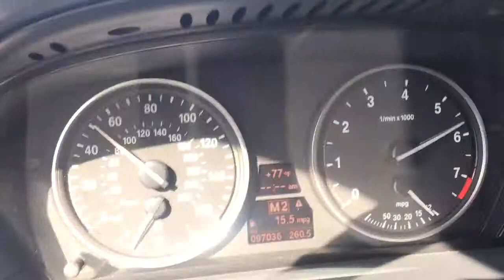Stock N54 turbo response with inlets 3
2nd gear, 3,500rpm